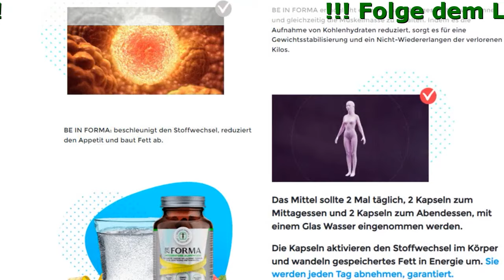Be In Forma Germany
Be in Forma - Sie müssen nicht hungern!
Methode Zur Gewichtsabnahme Die Sie Noch Nie Ausprobiert Haben

- Umwandlung von Fett in Energie
- Neue Energie und gute Laune
- Reduziertes Gefühl von Hunger

Die Wirkstoffe
Die legendären Helfer im Kampf gegen Übergewicht:

- Wakame-Schicht-Algen--Extrakt (Fucoxanthin)
Fucoxanthin ist ein Pigment der marine Braunalge
• Hat antidiabetische und antioxidative Eigenschaften
• Normalisiert die Eigenschaften des Fettstoffwechsels und der Insulinresistenz
• Hilft, Fettleibigkeit und Diabetes bedingte Krankheiten zu verhindern
- Rübenwurzel-Pulver (BETA vulgaris)
Reich an Betanin (rote Beete), Vulgaxanthin und anorganischen Nitraten
• Hilft den Blutdruck zu senken, was das Risiko von Herzinfarkten, Herzinsuffizienz und Schlaganfall reduziert
• Hilft die Gesundheit des Verdauungssystems zu verbessern und das Risiko einer Reihe von chronischen Krankheiten zu reduzieren
• Hilft die kognitive Funktion zu verbessern und möglicherweise das Demenzrisiko zu reduzieren
- Extract von trockenen Mate Blättern
Lipolytikum mit verstärkter Wirkung. Blockiert die Aktivität der Algenrezeptoren der Fettzellen
• Bekämpft hartnäckiges Fett, einschließlich viszeralem Fett
• Erhöht die Kalorienzufuhr des Körpers
• Erhöhte Produktivität und Ausdauer
- Blätter der Jimnema (Gymnema sylvestre)
• Hilft, Heißhunger zu unterdrücken, indem es hilft, den Blutzuckerspiegel zu senken
• Hilft durch die Hymnemsäure, Rezeptoren auf der Zunge zu blockieren, wodurch die Aufnahme von leichten Kohlenhydraten reduziert wird
- Moringa-Samen-Extrakt
Reich an vielen wichtigen Nährstoffen, einschließlich Protein, Vitamin B6, Vitamin C, Riboflavin und Eisen, sowie einer Vielzahl von Antioxidantien, einschließlich Quercetin und Chlorogensäure
• Hilft Herzerkrankungen vorzubeugen und gleichzeitig die Gesundheit zu unterstützen
• Führt zu niedrigerem Blutzucker- und Cholesterinspiegel, reduziert das Risiko von Herzerkrankungen
• Hat entzündungshemmende Eigenschaften
- Grüner Kaffee Samen Extrakt
Chlorogensäuren, die eine antioxidative Wirkung haben, den Blutdruck senken und Gewicht reduzieren
• Hilft den Fettstoffwechsel zu steigern, Cholesterin und Triglyceride zu senken und das Niveau der mit Fettleibigkeit verbundenen Hormone zu verbessern
• Hilft den Blutzuckerspiegel zu senken und Insulinspitzen zu reduzieren

Die meisten Menschen konnten jahrelang nicht abnehmen, bis sie usprobierten!

Martina Swem
Ich habe vor kurzem angefangen, BE IN FORMA zu nehmen. Gleichzeitig esse ich, was ich will. Und dann habe ich 14 kg abgenommen. Ich denke, dieses Produkt ist das beste, das ich versucht habe. Das ist fantastisch, ich muss nicht ins Fitnessstudio und ich habe weder die Zeit noch den Wunsch. Es ist einfach die perfekte Sache. Ich empfehle es!

Margith Roth
Margith Roth Ich habe endlich wieder Größe 40! Zuerst habe ich viele Methoden ausprobiert, das Gewicht hat sich hartnäckig gehalten!